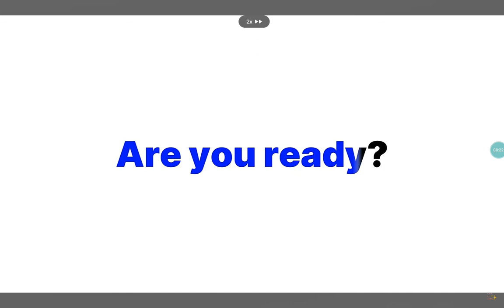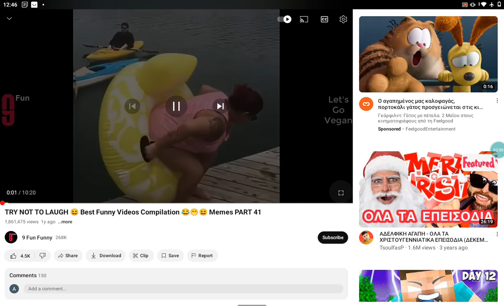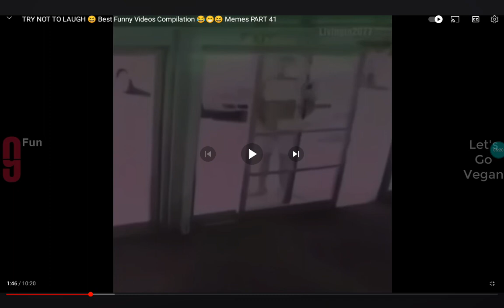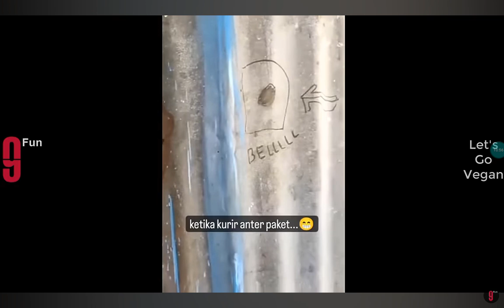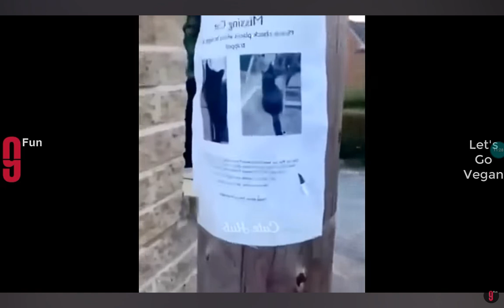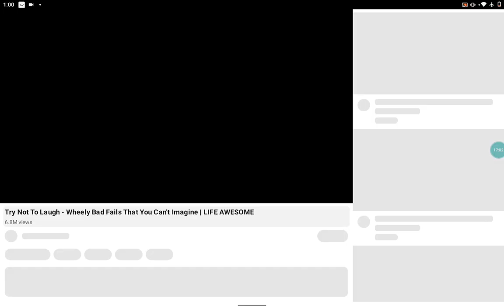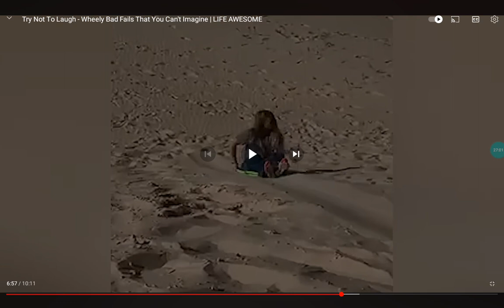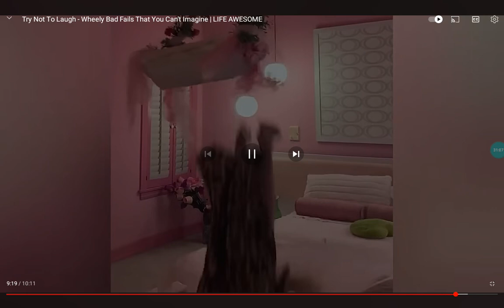May 7, 2024